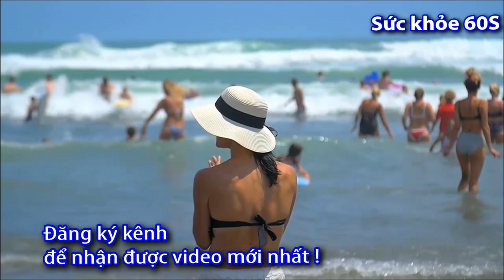Máy đo huyết áp Omron - cách thay vòng quấn? 0933443680 - Sức Khỏe 60 Giây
Máy đo huyết áp Omron thay vòng quấn? 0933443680 - Sức Khỏe 60 Giây